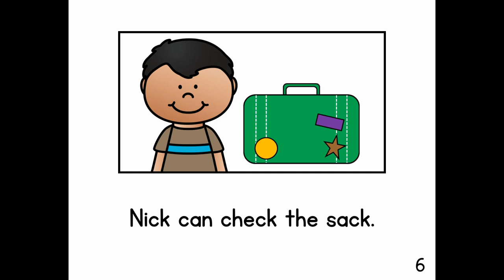CK Digraph/CK Sound: "Nick Packs" Decodable Reader/Story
This story is part of my Digraph Decodable Reader Bundle! Click the link to view this product: